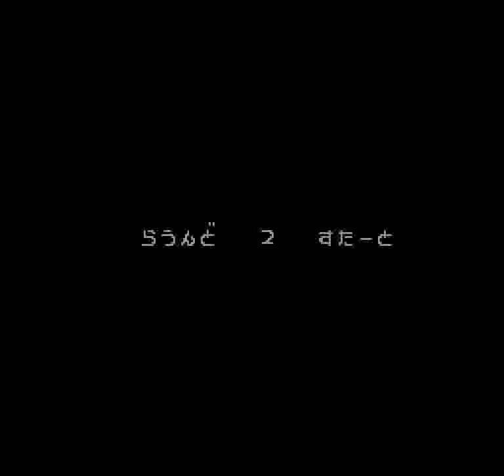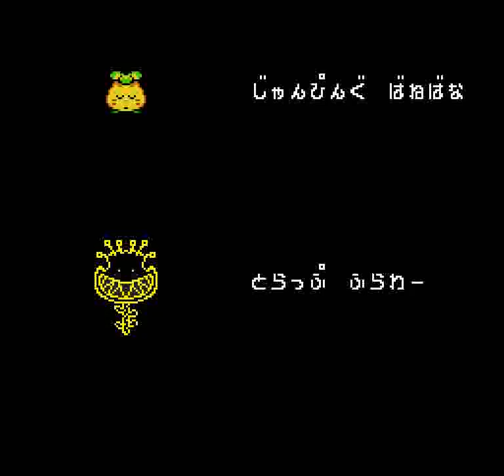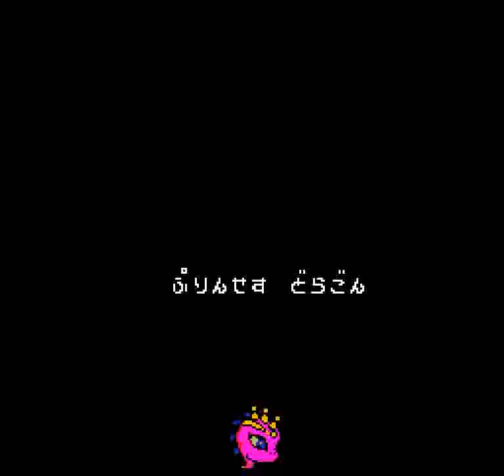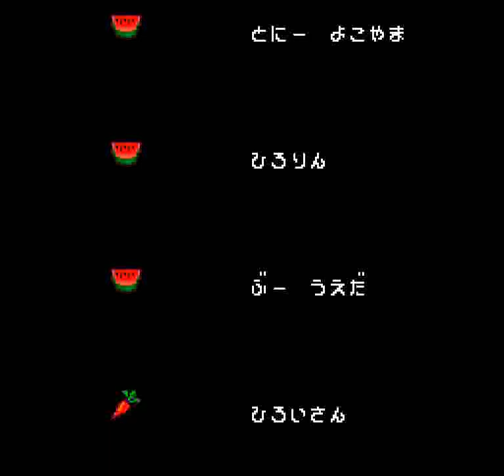PC Genjin - Pithecanthropus Computerurus (PCE) - Full Run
I found the final boss hard and had to win a damage race against it, but I still beat it in a single life. The PC Engine version of the game seems to have more content than its NES counterpart.